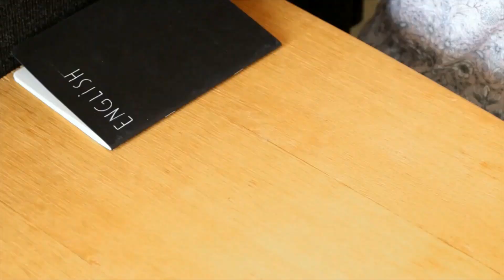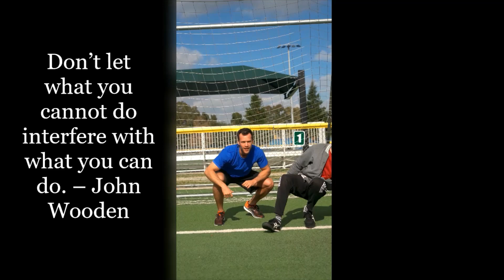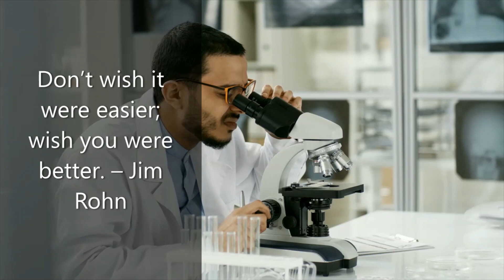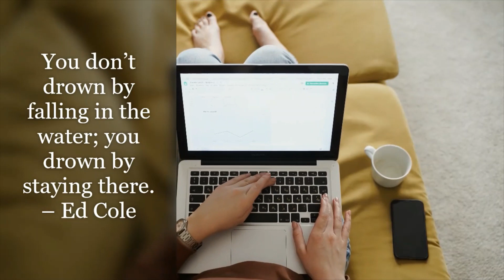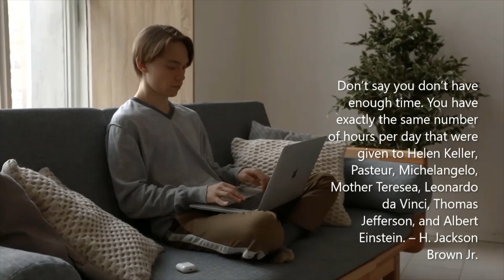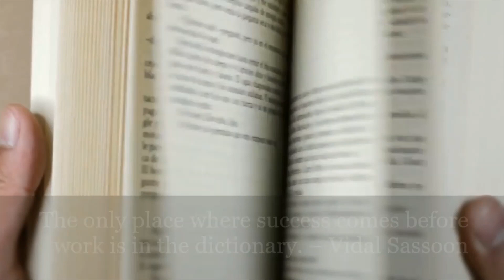Some Inspirational Quotes II Book Quotes II Life Quotes.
Motivational quotes: of famous people of all times.
Be Inspired.